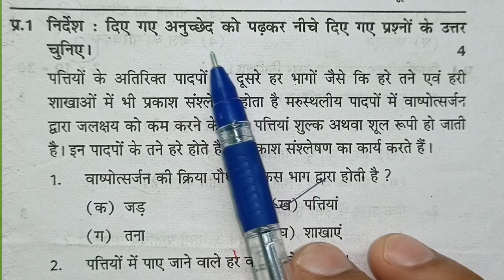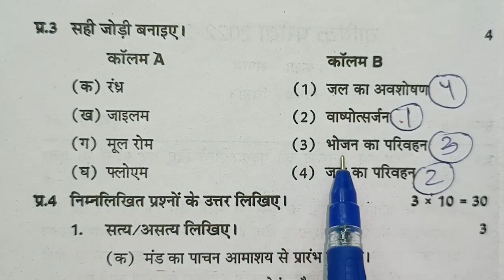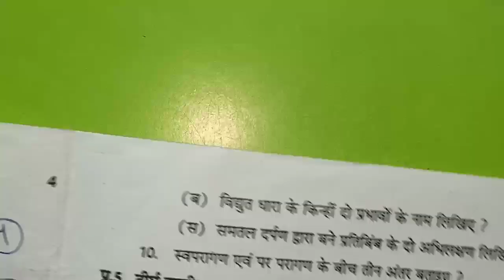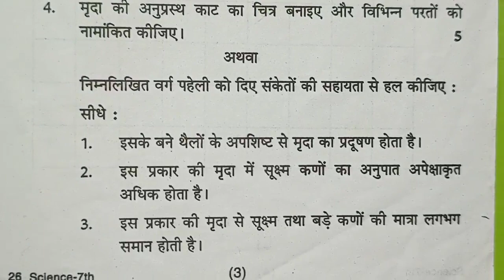Mp कक्षा 7 वार्षिक पेपर || Class 7th Science Peper Annual Exam 2024,7th विज्ञान paper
Mp कक्षा 7 वार्षिक पेपर || Class 7th विज्ञान Peper Annual Exam 2024,7th  Science paper

कक्षा 7वीं  विज्ञान का असली पेपर वार्षिक परीक्षा 2024| kaksha 7  विज्ञानपेपर
कक्षा 7वीं  विज्ञान का असली पेपर वार्षिक परीक्षा 2024| kaksha 7  विज्ञान ka paper

kaksha 7  विज्ञान ka vaarshik paper
vaarshik Pariksha Satvin विज्ञान,
vaarshik Pariksha kaksha 7 Vishay  Science ka paper,
MP Board class 7  विज्ञान  yearly paper 2023_24,
वार्षिक परीक्षा 2023-24 कक्षा 6वीं विषय  विज्ञान का पेपर,
कक्षा 7 वीं विषय  विज्ञानका पेपर 2024
वार्षिक पेपर 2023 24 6वी हिंदी
वार्षिक मूल्यांकन प्रश्न पत्र 2024 कक्षा 7 विषय  विज्ञान का पेपर
वार्षिक मूल्यांकन 2023 24 सातवी विषय  विज्ञान का पेपर सॉल्यूशन

वार्षिक परीक्षा 2024 कक्षा 7वीं Science पेपर
vaarshik Pariksha 2023 24 kaksha
kaksha 7 Science vaarshik pariksha ka paper
 yearly exam question paper class 7 Science
vaarshik paper kaksha 7vin 9 November
vaarshik Pariksha kaksha dashvin Vishay Science paper 7
vaarshik mulyankan 2023 24 kaksha Dashvin paper
kaksha 7in Science ka paper 2023 24
class 7Science model paper 2023 24
vaarshik Pariksha class 6 Science model paper
वार्षिक परीक्षा 2023 कक्षा 7वीं विषय विज्ञान 11 नवंबर

yearly exam question paper class 7  Science , yearly exam 2024 class 7  Science paper,vaarshik pariksha 2023 class 7 Science paper,वार्षिक परीक्षा 2024 कक्षा सातवीं  Science पेपर,वार्षिक परीक्षा 2024 कक्षा 7
7वीं  Science वार्षिक परीक्षा 2023 24 कक्षा सातवीं  विज्ञान,class 7
7 board exam paper 2024 Science,वार्षिक पेपर 2024 कक्षा 7 विषय  विज्ञान, yearly exam 2023 24 class 7  Hindi paper,vaarshik paper 2024 class 7  विज्ञान

विज्ञान
कक्षा 7वीं  विज्ञान varshik परीक्षा 2024 Yearly exam paper class 7th  Science Pre Board Paper 2024

क्लास 7  विज्ञान पेपर 2024
Mp 7th  Science paper 2024
7th Annual exam 2024  Science paper 7th वार्षिक परीक्षा 2024  विज्ञान का पेपर
 कक्षा 7th  विज्ञान पेपर 2024
mp 7th  विज्ञान paper 2024
7th वार्षिक exam विज्ञान 2024
Science paper 7th वार्षिक परीक्षा 2024 विज्ञान का पेपर
कक्षा 7 विज्ञानपेपर 2024 क्लास 8 विज्ञान पेपर 2022 Mp 7th विज्ञान paper 2024
7th वार्षिक Board exam 2024  विज्ञानविज्ञान paper
7th वार्षिक परीक्षा 2024  विज्ञान का पेपर

सरस्वती शिशु मंदिर 7 क्लास  विज्ञान वार्षिक पेपर 2024
सरस्वती शिशु मंदिर कक्षा 7  विज्ञान वार्षिक पेपर
Sarasvati shishu mandir class 10th Hindi Priboard Paper 2024

वार्षिक परीक्षा 2023 24 कक्षा 7  विज्ञान
वार्षिक परीक्षा 2024 कक्षा 7वीं  विज्ञान पेपर
vaarshik Pariksha 2023 24 kaksha 7  Science paper
vaarshik Pariksha  7  विज्ञान
वार्षिक पेपर 2023 कक्षा 7 विषय  विज्ञान
वार्षिक परीक्षा 2023 का पेपर
कक्षा  विज्ञान का पेपर वार्षिक परीक्षा
कक्षा 7  विज्ञान का पेपर वार्षिक परीक्षा
कक्षा 7वीं का पेपर वार्षिक परीक्षा 2024
7 क्लास  विज्ञान का पेपर वार्षिक परीक्षा
वार्षिक परीक्षा 2023 24कक्षा 6वीं  विज्ञान पेपर असली पेपर कक्षा 7  विज्ञान वार्षिक मूल्यांकन 2024 उत्तर|class 7 Science vaarshik Pariksha paper